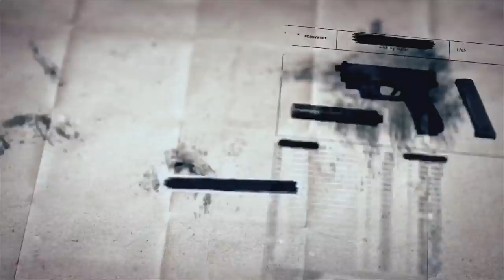SCP基金會 SCP-3740 愚蠢的神 God Is Dumb (中文)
1. 起初認為只有高品質啤酒才能令SCP-3740滿足，但其之後表現出對更便宜的品牌沒有偏見，因此這些酒桶內填入的是美樂好生活啤酒。
2. 在某次SCP-3740舉行的宴會中，此前被稱作“教會的卡美特”的Quinn研究員與Barrett博士發生醉酒格鬥。在十分鐘用軍刀搏鬥後，SCP-3740宣佈Quinn研究員為“同樣不破的卡美特”，此後便一直如此稱呼她。
3. 指SCP-3740在一次跳棋遊戲中輸給了Marshall研究員，致使SCP-3740為此哀悼了十天，之後該實體宣佈Marshall研究員是“綠色大地上最偉大的鬥士”。
4. 需注意，SCP-3740雖然非常喜歡爭論、談論其在戰爭中的偉業，但他實際的戰鬥能力十分低下，守衛必須注意不能贏過他將他激怒。
5.在罐頭上戳出幾個洞，把從洞裡流出幾股酒一起喝
6. 研究员Robinson